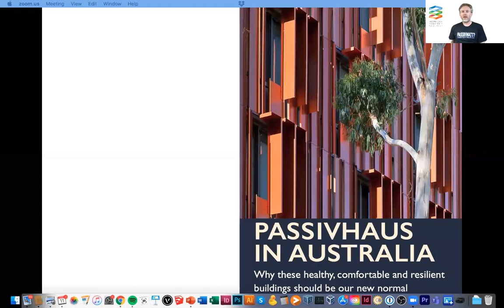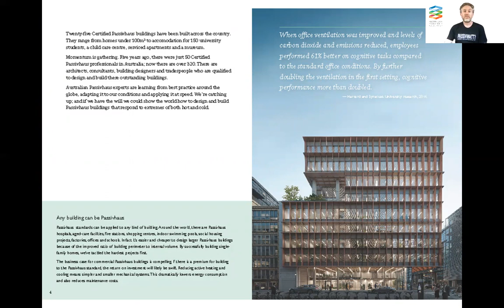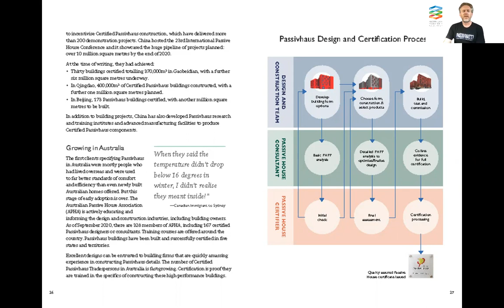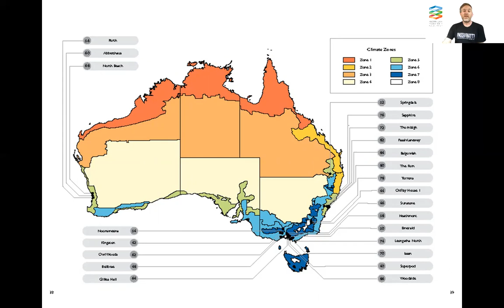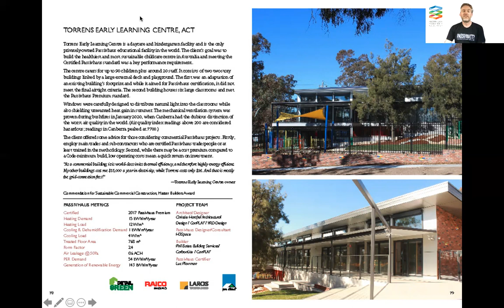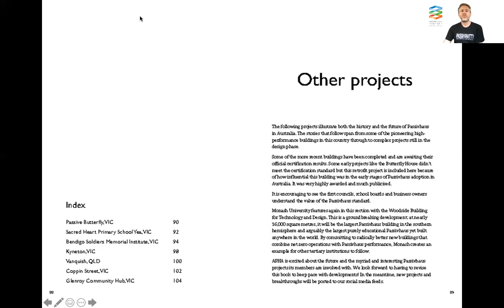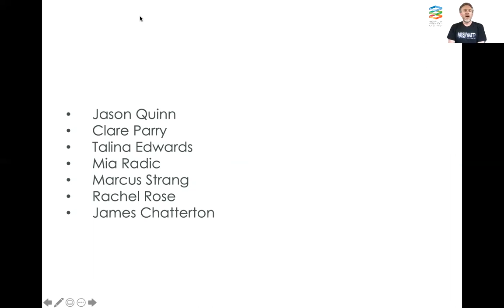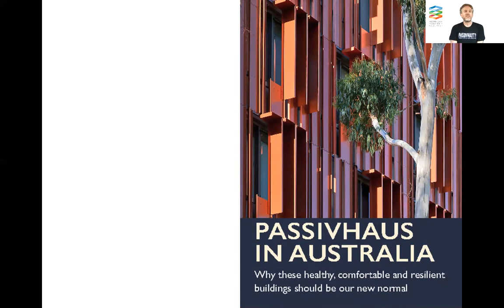APHA Passivhaus in Australia Book Launch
Discover more about the Passivhaus in Australia Book in this presentation by APHA Director for Education and major contributor to the book, Andy Marlow. This presentation was created for the official book launch at the South Pacific Passive House Conference 2020.

Download a copy of the e-book at the Australian Passive House Association website for free